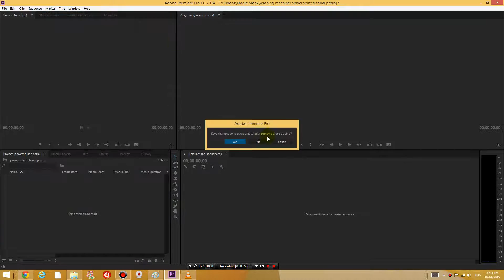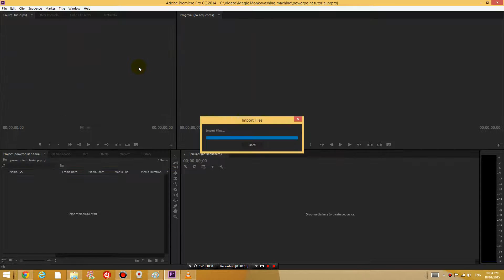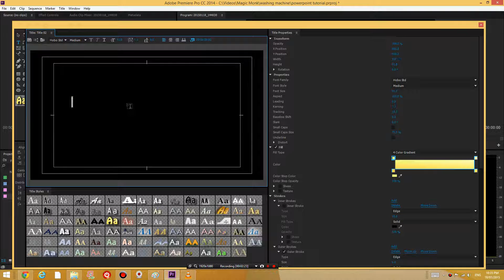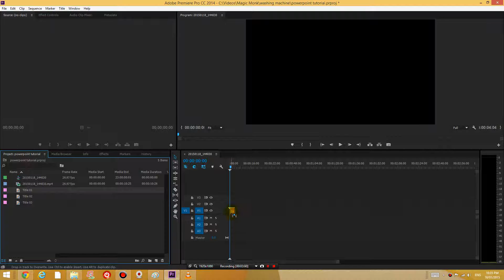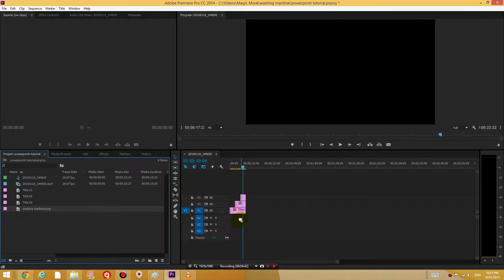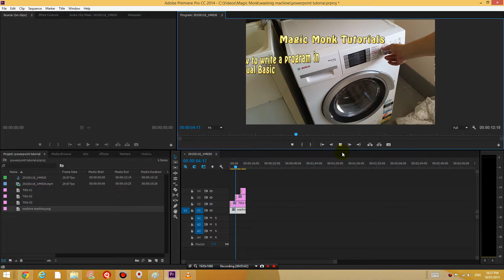How to make text appear like Powerpoint in Adobe Premiere Pro CC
This is a tutorial that shows you how to make text appear with fancy animations one line at a time in Adobe Premiere Pro. You might think this is a lot harder than Powerpoint but it is actually pretty easy!